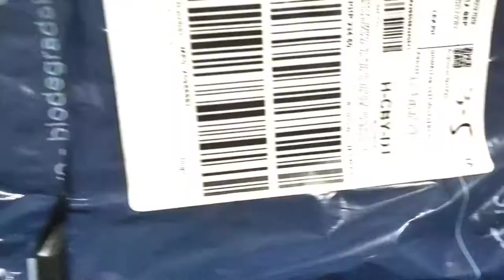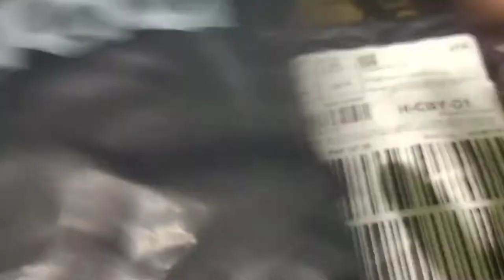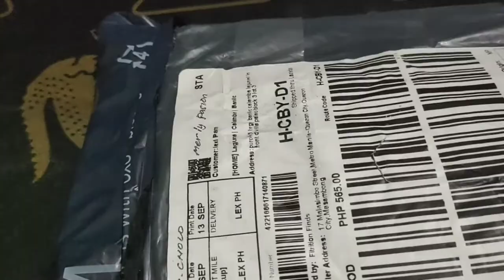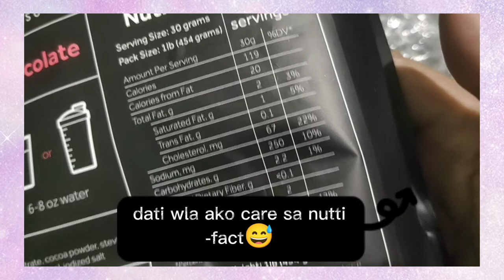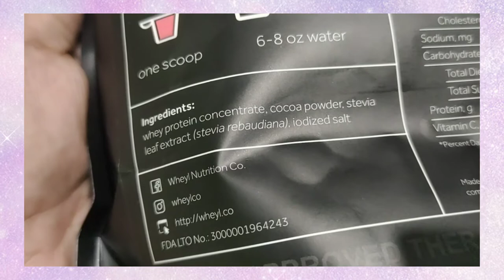UNboxing|just whey protein|weighing scale and more|maepasion